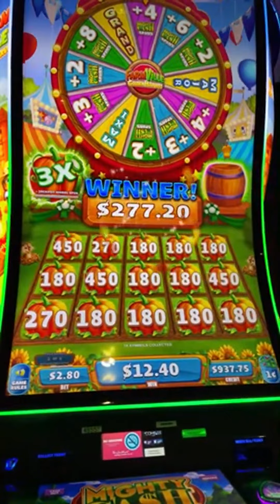PART 1 of Farmville going absolutely CRAZY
Merch/Discord/Socials here!